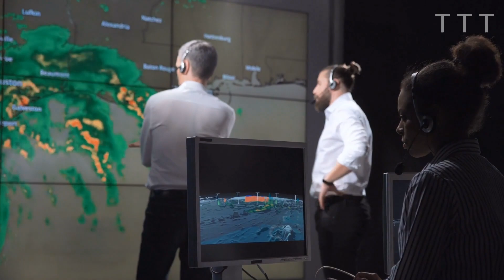A Summary of Real Story |Disasters |Episode 45| Odisha cyclone !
In October 1999, the Bay of Bengal began to churn ominously as a low-pressure system developed into a severe cyclonic storm.